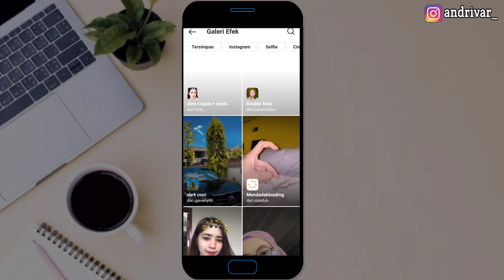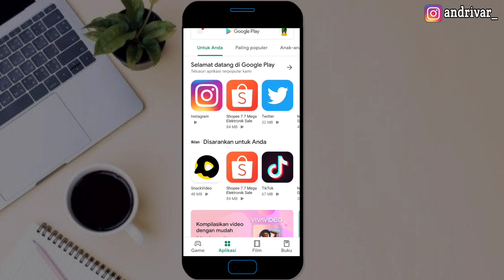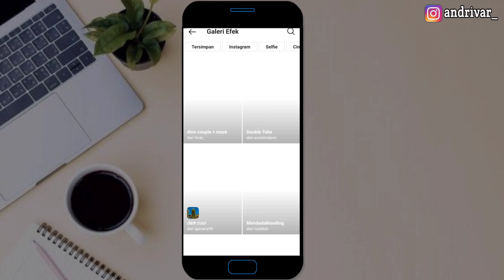3 Cara Mengatasi Efek ini Tidak didukung Di Perangkat Anda di Instagram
Cara Mengatasi Efek ini Tidak didukung Di Perangkat Anda di Instagram

Video kali ini kita akan membahas tentang bagaimana Cara Mengatasi Efek ini Tidak didukung Di Perangkat Anda di Instagram
Buat teman2 yang mengkin ingin mencoba efek di instagram namun mengalami kendala yaitu tidak dibdukung di perangkat anda.

Nah jadi disini saya akan memberi 3 Cara Mengatasi Efek ini Tidak didukung Di Perangkat Anda di Instagram,seperti yang saya jelaskan dalam video tersebut tentang Cara Mengatasi Efek ini Tidak didukung Di Perangkat Anda,dan silakan anda mencobanya semoga saja berhasil.

Ataupun disini bisa saja kalian saksikan dlam video ini,jika filter instagram tidak dapat di simpan ataupun coba

ataupun kalian akan mencari mengenai tetang solusi yang sama makan kalian boleh saja mencari sepert Sebagai berikut..

1.cara mengatasi filter instagram yang tidak di dukung oleh perangkat,2. filter ig tidak bisa digunakan, 3filter ig tidak muncul dan loading terus, Cara mengatasi efek ini tidak didukung di prangkat anda, Cara mengatasi efek instagram gak ngedukung efek yang sedang berusaha anda lihat, Cara mengatasi efek instagram terbaru, Cara mengatasi filter instagram yang tidak ngedukung, Cara mengatasi efek instagram yang gak mendukung, Cara mengatasi filter instagram yang tidak muncul.

Bersama saya Gudang Tutorial, silahkan simak video tutorialnya

SALAM TUTORIAL~

Music
Libray youtube